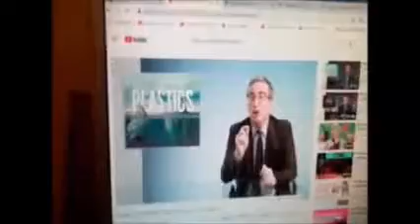MAMBA NEWMİKS GNİGHT